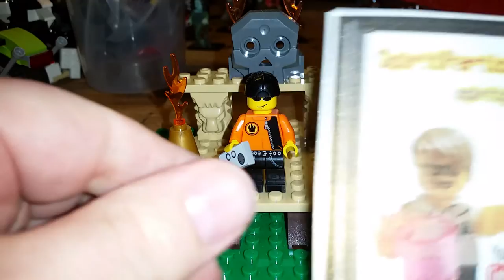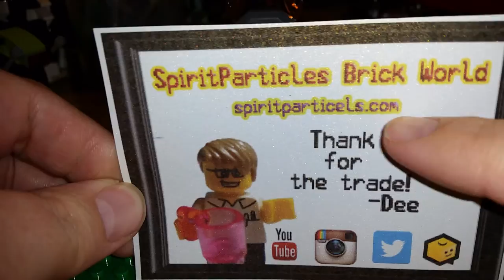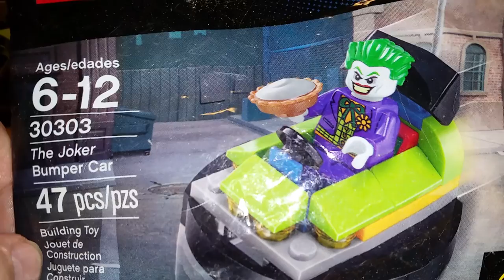Sigfig trade #2. SpiritParticles Brick World.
My second sigfig trade with SpiritParticles Brick World. She's an amazing Youtuber. She has an awesome city and some great mocs. Check her out on Instagram. She has a great Bricklink store where she gives away FREE LEGO!